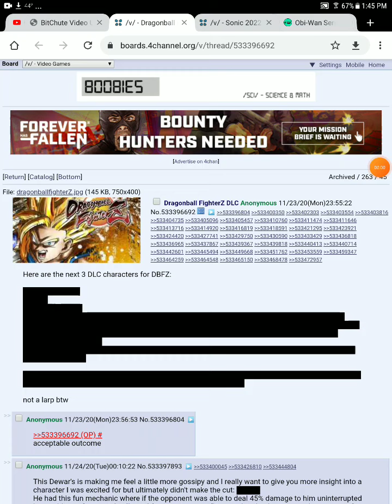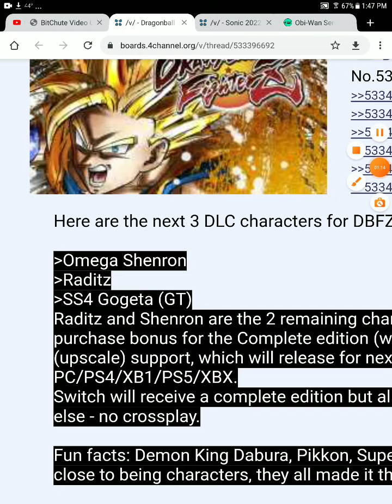next 3 characters leaked in dragon ball fighterz next gen versions leaked